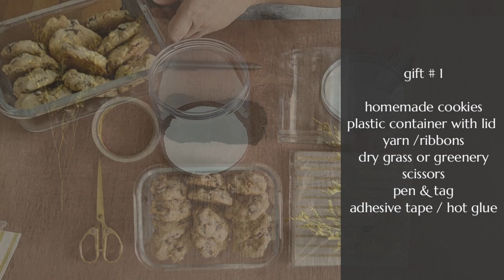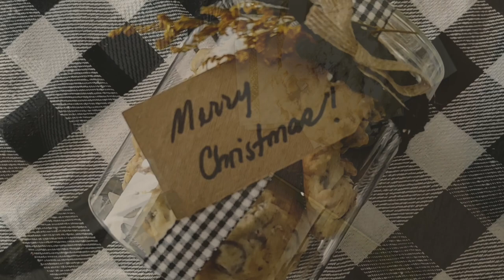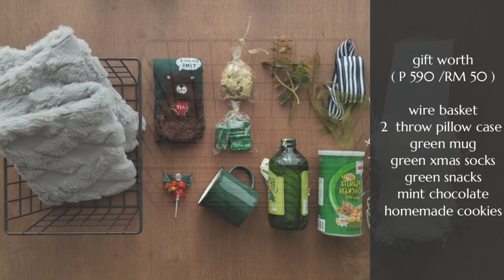Holiday Budget Gift Finds + Gift Wrapping Ideas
Holiday Budget Gift Finds + Gift Wrapping Ideas | Curated Gifts | DIY Gift

TIME STAMP:

0:00 START
0:36 GIFT 1(Homemade cookie jar)
2.34 GIFT 2(Gift box for little boy)
4:42 GIFT 3( Gift box for  little girl)
7:05 GIFT 4-5 ( 2- exchange gift worth P115/each)
10:22 GIFT 6(Gift basket)
12:11 GIFT 7 (exchange gift worth P550 )

Merry Merry Christmas and Happy Holidays!
I wish you a warm and peaceful home filled with warm love and food & gifts!
Here's my gift wrapping vlog from last week, We all love to receive a beautifully wrapped Presents and I for one enjoy decorating them🤗🎁🎀